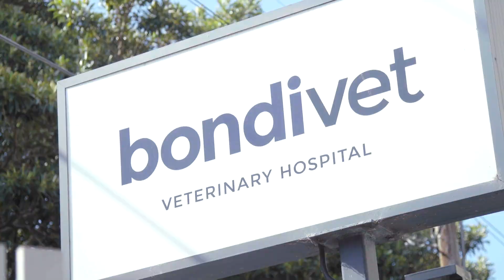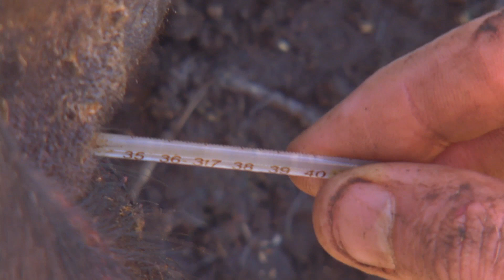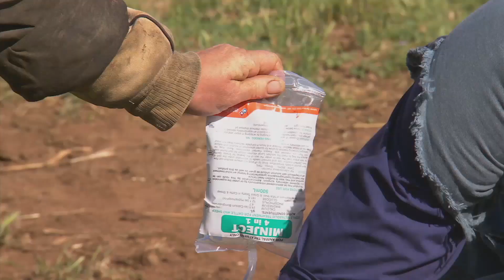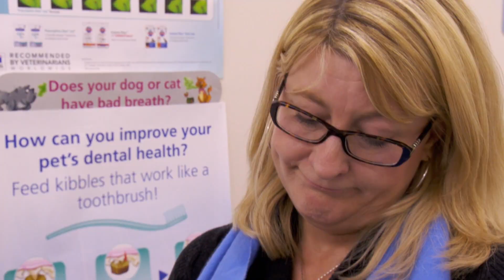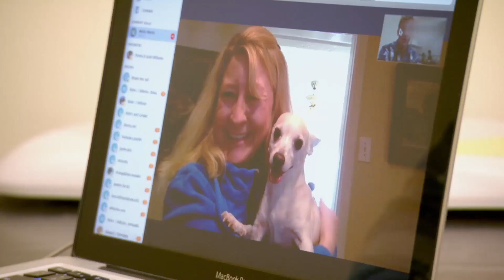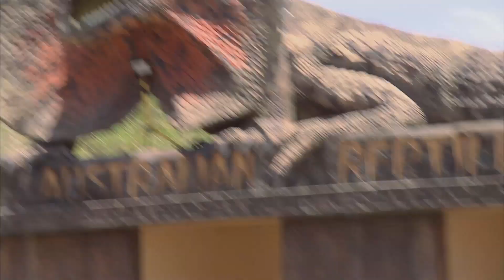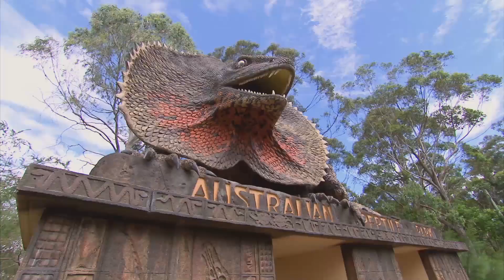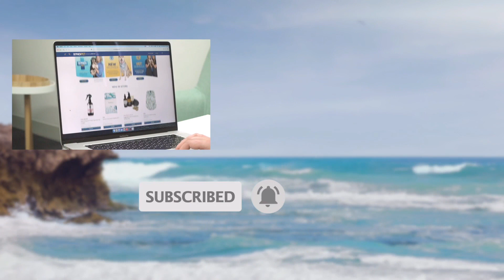Paralysed Pug's Dream To Walk | Bondi Vet Full Episode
On this episode of Bondi Vet, Dr Kate finds an ingenious solution for a paralysed pug; Chris races to save a cow that has collapsed after giving birth, and how do you get a feisty falcon out of a factory?